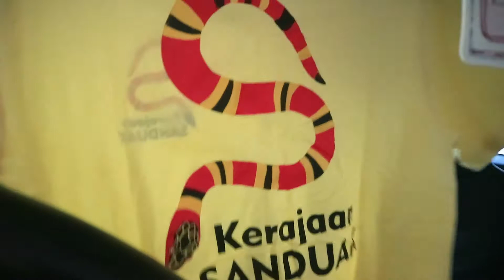unboxing review kaos kerajaan sanduak dari geniang cloth